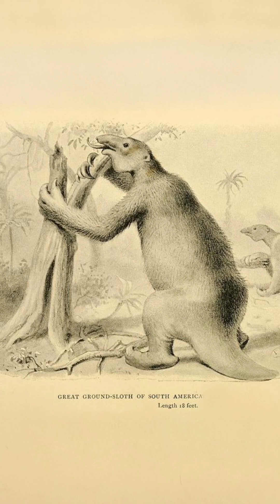Emblematic specimens in 1 minute: the giant sloth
Ciarán Robbins, estudiante en prácticas del MNCN, os desvela curiosidades y datos sorprendentes de algunas de las piezas más emblemáticas del MNCN. En esta ocasión: el megaterio.